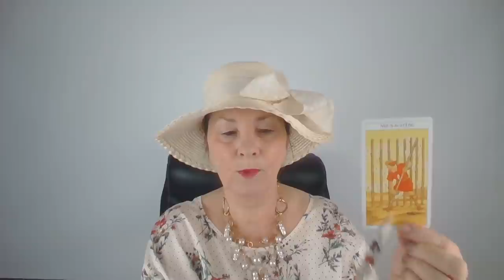Fél, hogy elveszít téged💖Lesz egy fordulat!💖Szerelmi jóslás